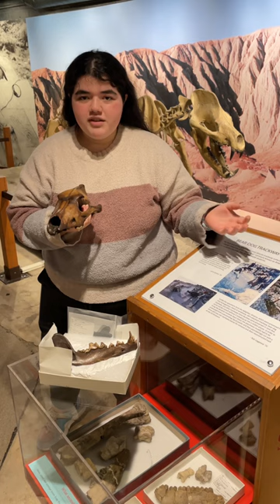Dire Wolf Teeth